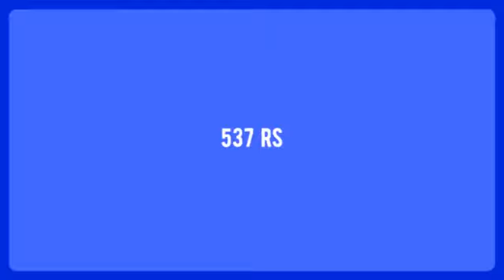Begum Harshit Fashion Karachi Salwar Suits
"Begum Harshit Fashion Karachi Salwar Suits Purecotton 5% Add
Karachi Suits  Manufacturer Wholesaler Ahmedabad Surat

Catalog Name: Begum
Brand name: Harshit Fashion
Type: Karachi Salwar Suits
Fabric Detail: Top: Pure Cotton Digital Print With Fancy Embroidery Swarovski Work

Rate: 537
No of pcs: 10
Total Catalog Price: 5639 +Gst.
Disptach Date: 2.8.2021

बेगम हर्षित फैशन कराची सलवार सूट प्यूरकोटटन 5% जोड़ें
कराची सूट निर्माता थोक व्यापारी अहमदाबाद सूरत
બેગમ હર્ષિત ફેશન કરાચી સલ્વર સુટ્સ શુદ્ધિકટ્ટન 5% ઉમેરો
કરાચી સુટ્સ ઉત્પાદક જથ્થાબંધ અમદાવાદ સુરત
பேகம் ஹர்ஷிட் ஃபேஷன் கராச்சி சல்வார் வழக்குகள் Purecotton 5% சேர்க்கவும்
கராச்சி உற்பத்தியாளர் மொத்த விற்பனையாளர் அஹமதாபாத் சூரத்
బేగం హర్షిట్ ఫ్యాషన్ కరాచీ సల్వార్ సూట్లు PureCotton 5% జోడించండి
కరాచీ సూట్స్ తయారీదారుడు అహ్మదాబాద్ సూరత్
বেগম হাশিত ফ্যাশন কারচী সালওয়ার মামলা পুরোপটোটন 5% যোগ করুন
Karachi Suits প্রস্তুতকারকের পাইকারী বিক্রেতা আহমেদাবাদ সুরত
बेगम हर्षित फॅशन कराची सलवार सूट पुर्कोट्टन 5% जोडा
कराची सूट निर्माता - निर्माता अहमदाबाद सूरत